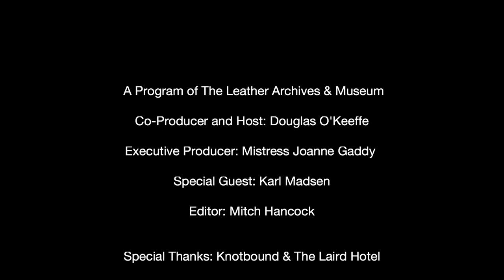*Australia Special!* Karl Madsen 2019 - The Fireside Chat Series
Karl Madsen is Mr. Melbourne Leather 1994 and one of Melbourne's original Pups.

In this interview, Karl talks about his former double life as an IT worker by day and Rent Boy by night, how he met his partner Steve when they were both in their 20's, the hijinks they got up to, and how he has a rule of trying a kink 3 times before deciding if he likes it or not.